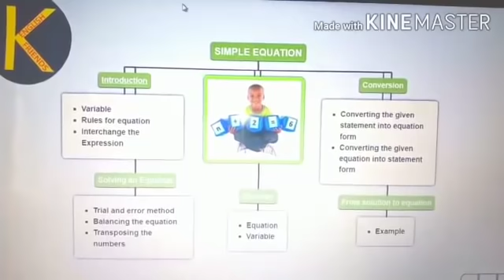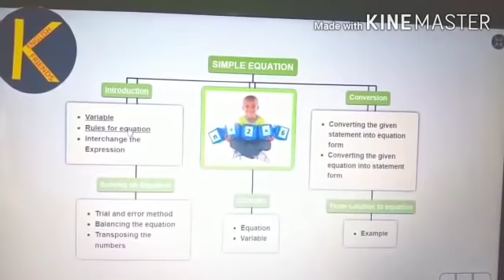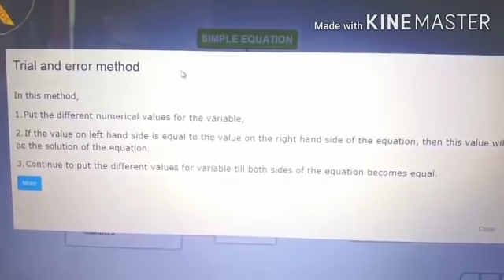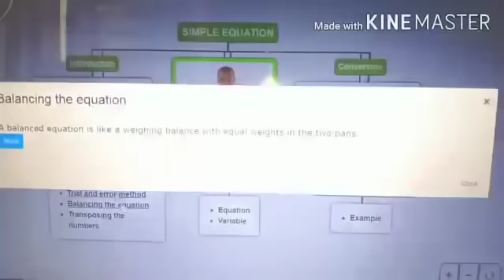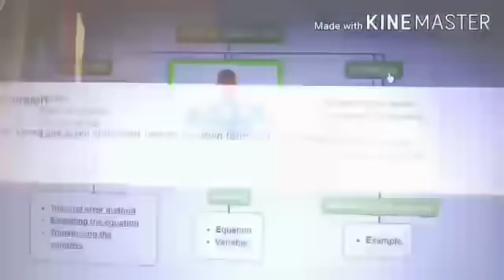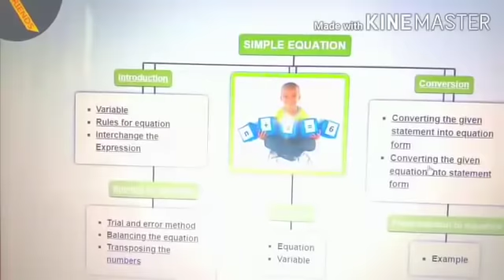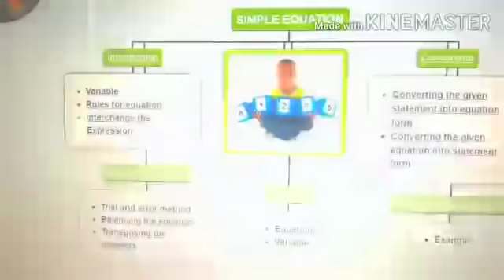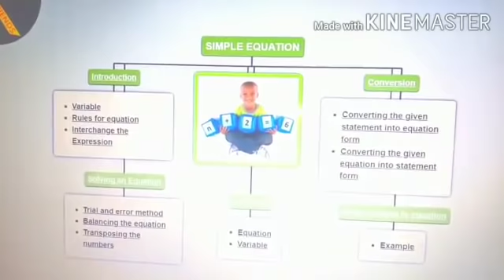Introduction to Simple Equation with definition & Example–7th Class Math,Call/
Simple Equation is a mathematical equation that represents the relationship of two expressions on either side of the sign. It mostly has one variable and an equal to symbol.

OK ENGLISH FRIENDS share a video about the Introduction of Simple Equation, Methods for solving an Equation, Conversion of an Equation, Solution of an Equation with definition & Examples to remember easily. Also, know about Equations and variables.